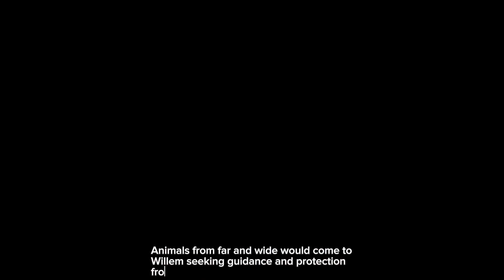The Wolf Story#moralstories#bedtimestories#learning#english#story#stories#funny#funnyvideo#wolf#fun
Copyright reserved and republishing will expose you to legal accountability. We wish you a pleasant viewing.

If you are interested in watching our new stories📚you can join our facebook group